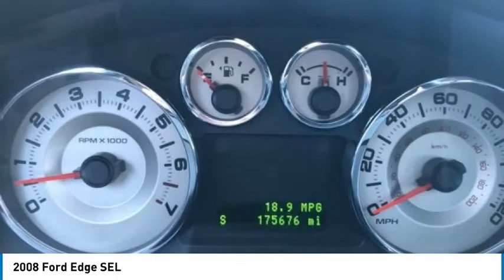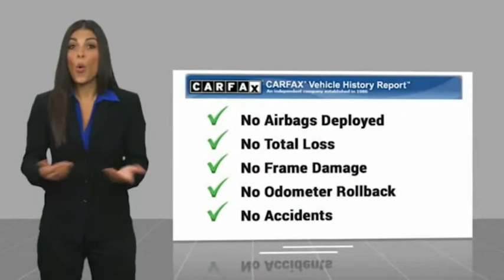2008 Ford Edge SEL FOR SALE in Post Falls, ID UB1331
Stop in today for a test drive of this U 2008 Ford Edge

Knudtsen Chevrolet
1900 E Polston Ave